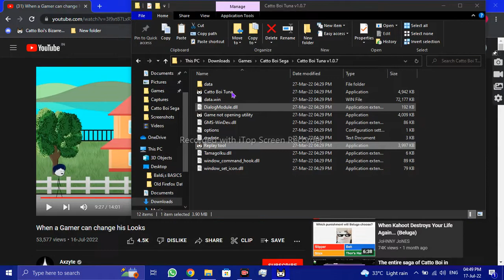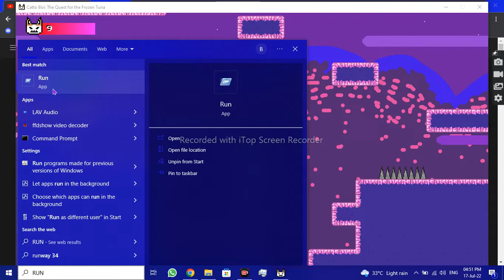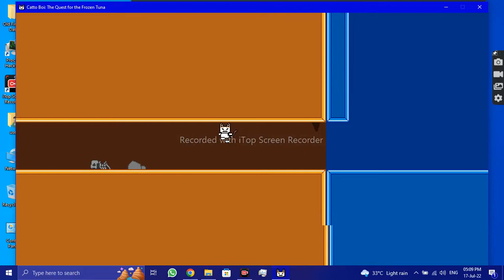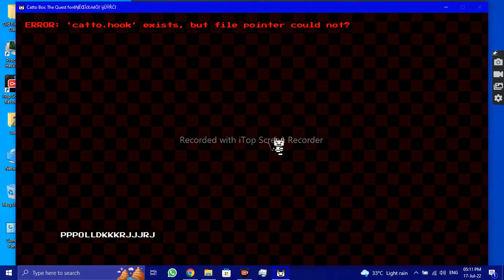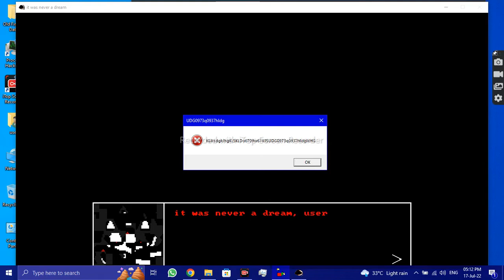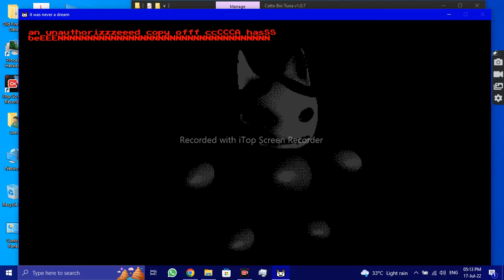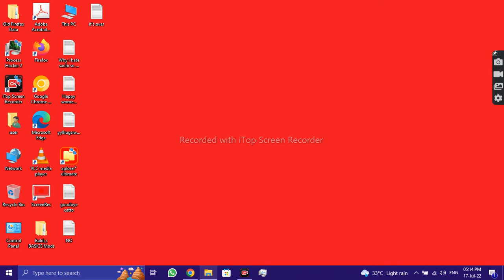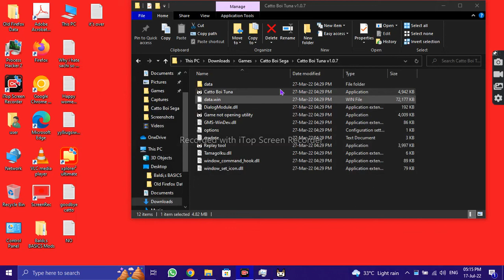What have i done?!-Catto boi the quest for frozen Tuna